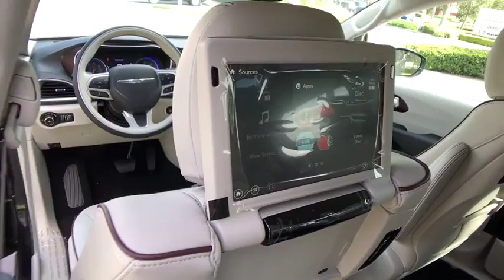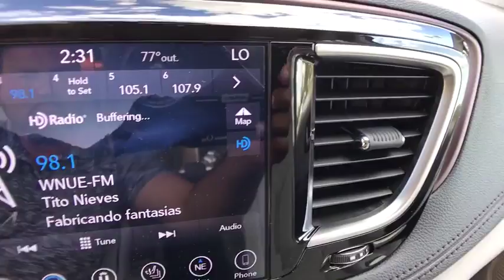2018 Chrysler Pacifica Orlando, Hunter's Creek, Kissimmee, Windermere, FL R117731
ENGINE: 3.6L V6 24V VVT UPG I W/ESS  (STD),TRANSMISSION: 9-SPEED 948TE FWD AUTOMATIC  (STD),UCONNECT THEATER W/STREAMING  -inc: 3-Channel Video Remote Control  Seatback Video Screens  220 Amp Alternator  High Definition Multimedia Interface  115V Auxiliary Power Outlet  Video USB Port  3-Channel Wireless Headphones  Blu-Ray/DVD Player/USB Port,ADVANCED SAFETYTEC GROUP  -inc: Lane Departure Warning Plus  ParkSense Front/Rear Park Assist w/Stop  Automatic High Beam Headlamp Control  Parallel & Perp Park Assist w/Stop  Rain Sensitive Windshield Wipers  Adaptive Cruise Control w/Stop & Go  Advanced Brake Assist  Full Speed Forward Collision Warning Plus  360 Surround View Camera System,Front Wheel Drive,Power Steering,ABS,4-Wheel Disc Brakes,Brake Assist,Aluminum Wheels,Tires - Front All-Season,Tires - Rear All-Season,Sun/Moonroof,Generic Sun/Moonroof,Dual Moonroof,Heated Mirrors,Power Mirror(s),Integrated Turn Signal Mirrors,Power Folding Mirrors,Rear Defrost,Privacy Glass,Intermittent Wipers,Variable Speed Intermittent Wipers,Rain Sensing Wipers,Rear Spoiler,Remote Trunk Release,Power Liftgate,Power Door Locks,Luggage Rack,Fog Lamps,Daytime Running Lights,HID headlights,Automatic Headlights,AM/FM Stereo,Navigation System,Satellite Radio,MP3 Player,Telematics,Auxiliary Audio Input,HD Radio,Premium Sound System,Steering Wheel Audio Controls,Bluetooth Connection,Power Driver Seat,Power Passenger Seat,Mirror Memory,Driver Adjustable Lumbar,Seat Memory,Heated Front Seat(s),Cooled Front Seat(s),Passenger Adjustable Lumbar,Bucket Seats,Rear Bucket Seats,Heated Rear Seat(s),Adjustable Steering Wheel,Trip Computer,Power Windows,3rd Row Seat,Leather Steering Wheel,Heated Steering Wheel,Keyless Entry,Keyless Start,Hands-Free Liftgate,Universal Garage Door Opener,Cruise Control,Adaptive Cruise Control,A/C,Rear A/C,Climate Control,Multi-Zone A/C,Leather Seats,Driver Vanity Mirror,Passenger Vanity Mirror,Driver Illuminated Vanity Mirror,Passenger Illuminated Visor Mirror,Auto-Dimming Rearview Mirror,Floor Mats,Smart Device Integration,Remote Engine Start,Engine Immobilizer,Security System,Traction Control,Stability Control,Front Side Air Bag,Rear Parking Aid,Blind Spot Monitor,Lane Departure Warning,Lane Keeping Assist,Tire Pressure Monitor,Driver Air Bag,Passenger Air Bag,Front Head Air Bag,Rear Head Air Bag,Passenger Air Bag Sensor,Knee Air Bag,Child Safety Locks,Back-Up Camera